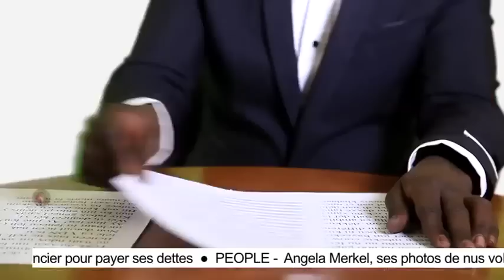Xuman feat Keyti - Journal Rappé EP5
Episode 5 du journal rappé avec Xuman et Keyti
Guests: Mme Diallo et Mc Moses